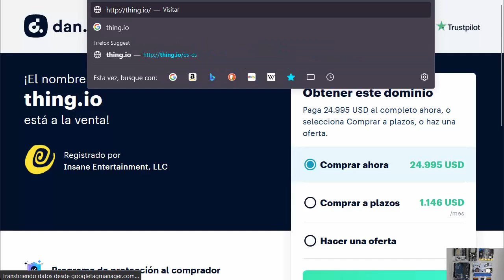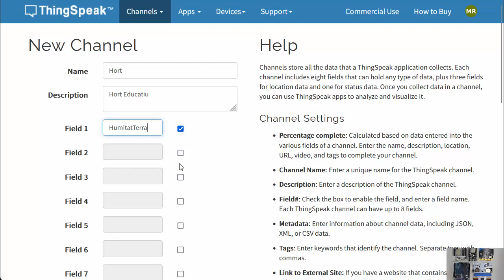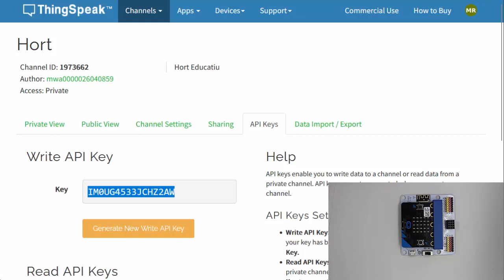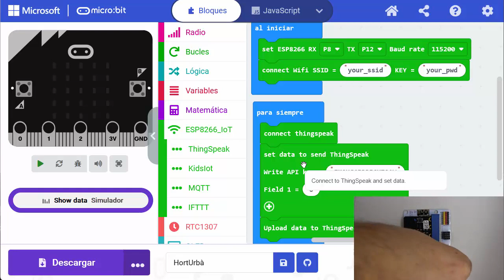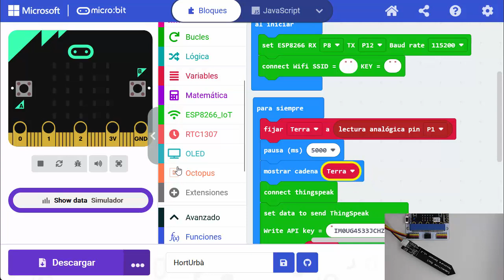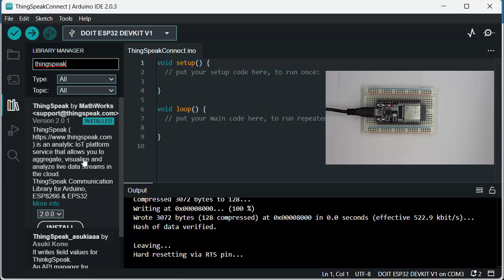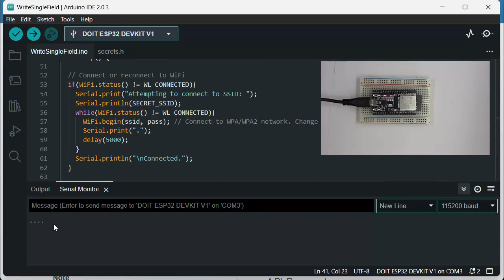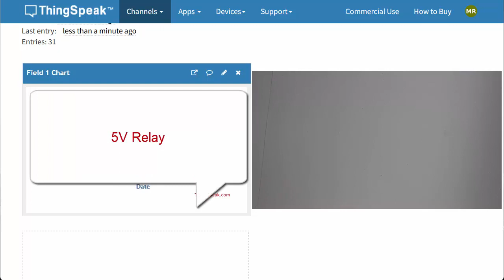[LBR006] - Hort urbà amb ESP32 MicroBit i ThingSpeak [CA]